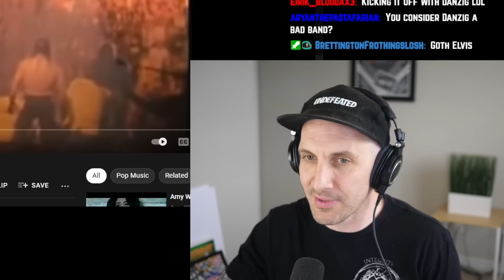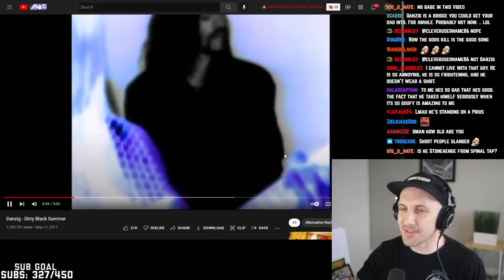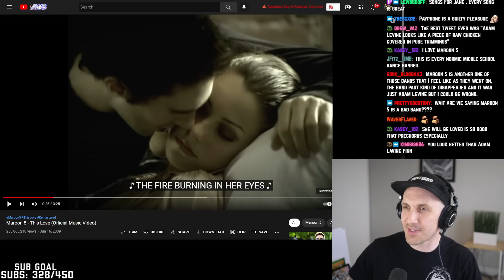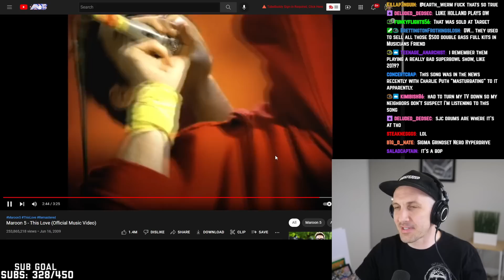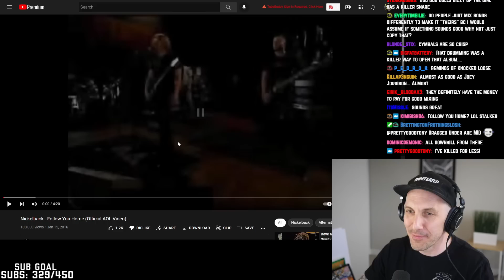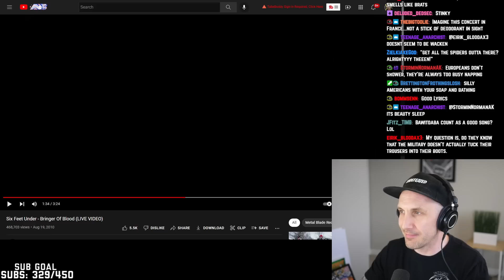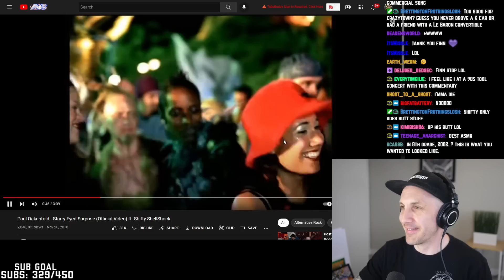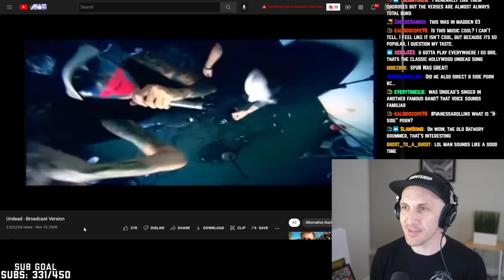GREAT SONGS BY BAD BANDS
We look at some examples of great songs by bad bands, including Danzig, Maroon 5, Nickelback, Six Feet Under, Crazy Town and Hollywood Undead